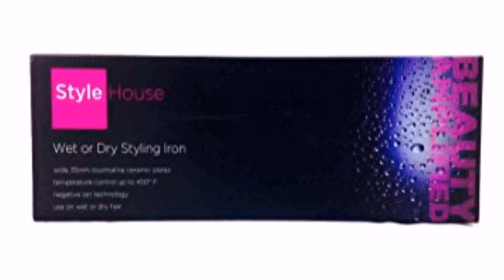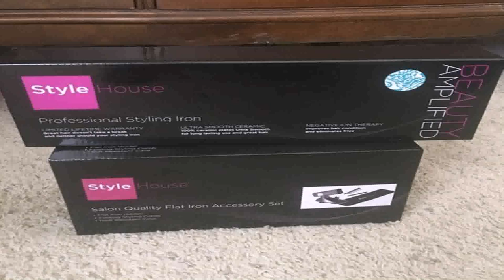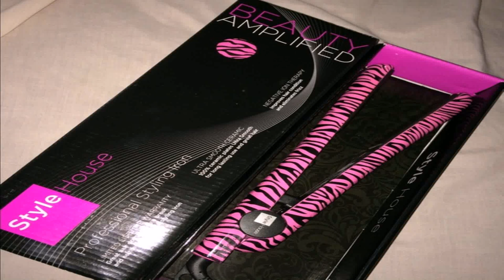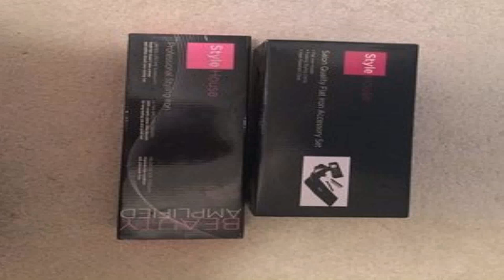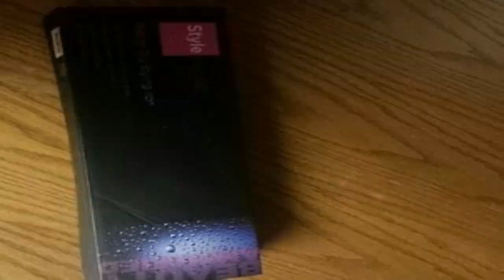Stylehouse Ceramic Flat Iron (see description) (see description)